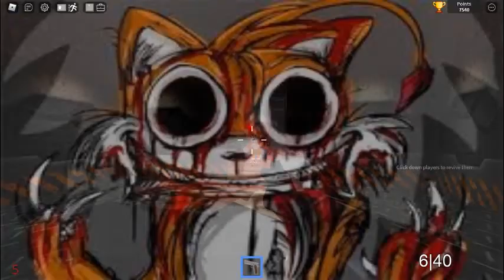Roblox SaKTKIA51: Endless Survival First Room%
Tried my best by myself in the first room